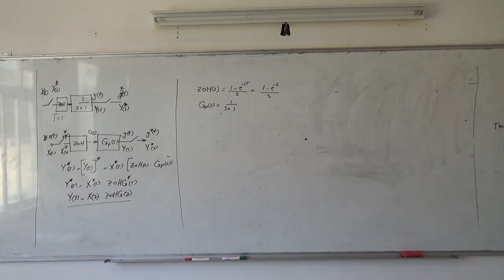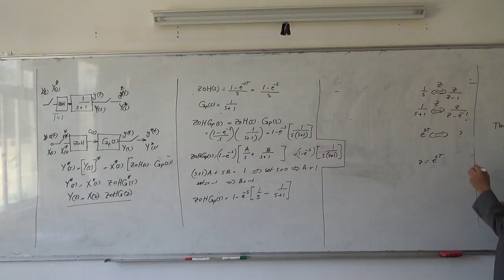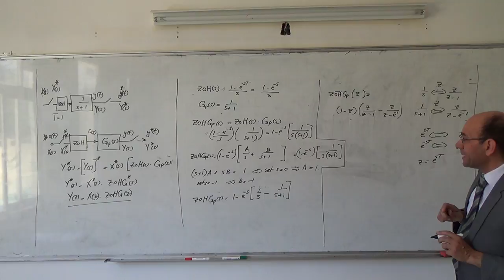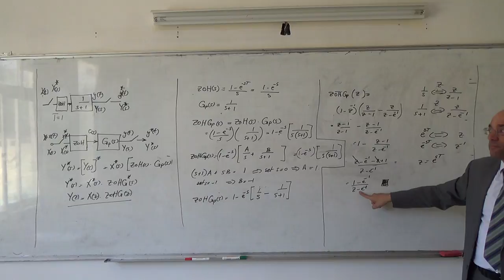The z-transform XXII: The transfer function of a ZOH in cascade with a first order, 8/4/2014